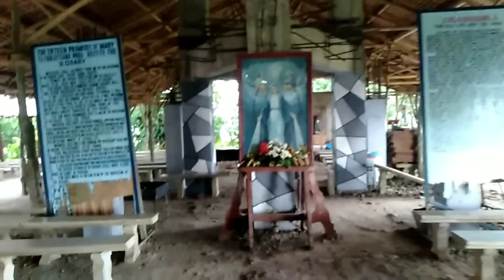PUMUNTA KAMI SA PINAKA MALAKING SANTO NI MAMA MARY | JohnAlvenLibayTV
wazzup sa panibagong video mga lods enjoy